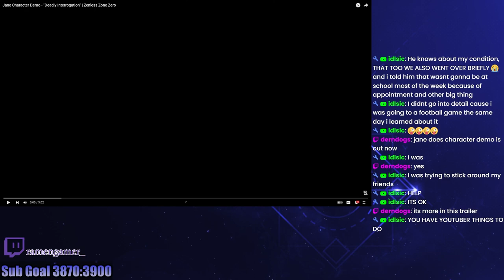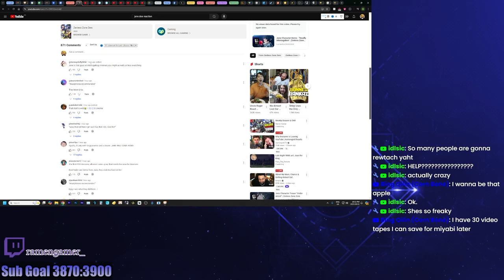Jane Doe Can Interrogate me Any Day | Demo Reaction